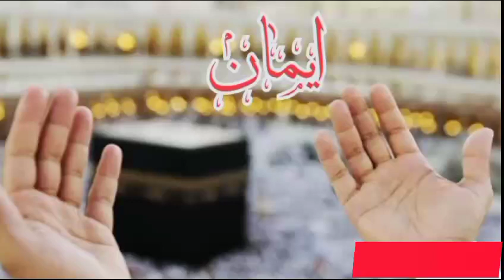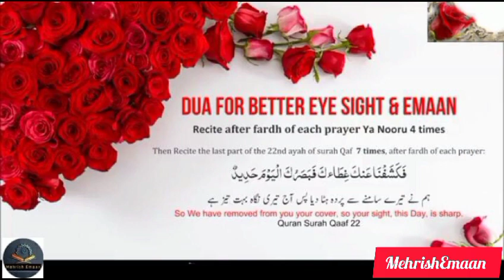Powerful Dua For Better Eyesight & Emaan - Heart Touching Must Listen#MehrishEmaan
Heart Touching Powerful Dua For Better Eyesight & Emaan

Recite after fardh of each prayer Ya Noor 4 times

Then Recite The last part of the 22nd ayah of surah Qaf 7 times , after Farz (Fardh) of each prayer :

So We have removed from you your cover, so your sight, this Day is Sharp.

[Al-Quran Surah Qaaf 22 ]